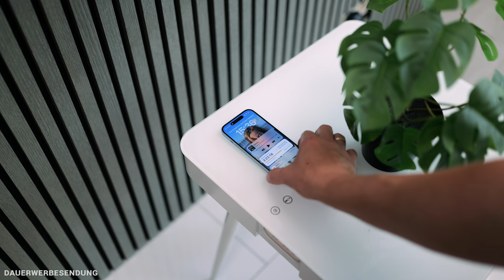C wie Chamäleondusche: Smarte Gadgets von A bis Z!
Heute schauen wir uns ein paar smarte Gadgets an. In unserem Smart Home ABC geht es mit dem Buchstaben C weiter.

▬   Unser Equipment  ▬▬▬▬▬▬▬▬
🛒 Der Großteil unseres Studio- & Arbeitsequipments

00:00 Einleitung
00:21 Smarter Couchtisch
02:26 Smarte Chamäleon Regenanlage
05:14 Smarter CO2-Melder
09:10 Meine Meinung

▬   Hinweise   ▬▬▬▬▬▬▬▬▬▬▬